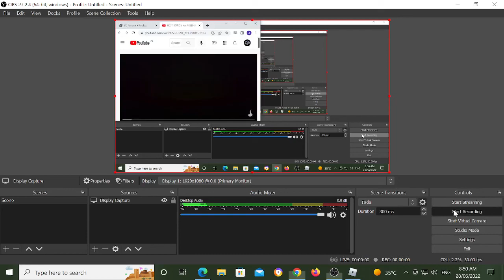half an hour Playing Arsenal-Roblox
2.Text me if you got an Video ideas?
4.